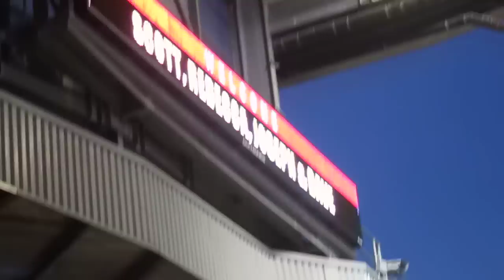Final Whistle at Schole's Testimonial